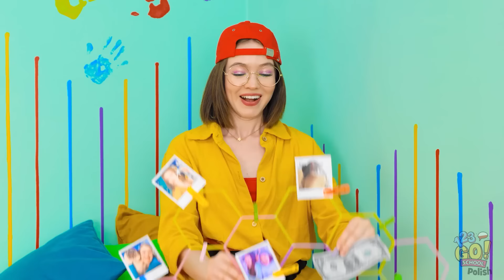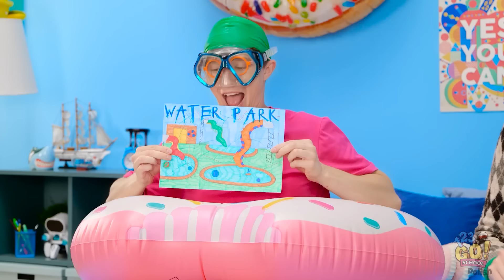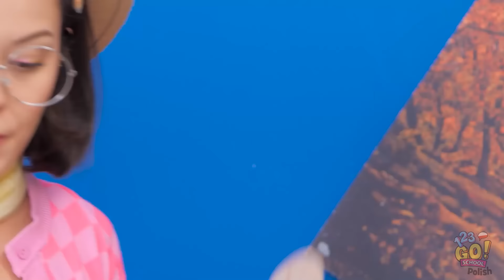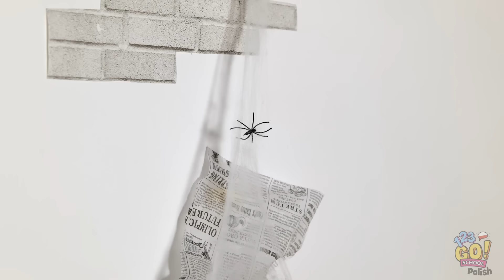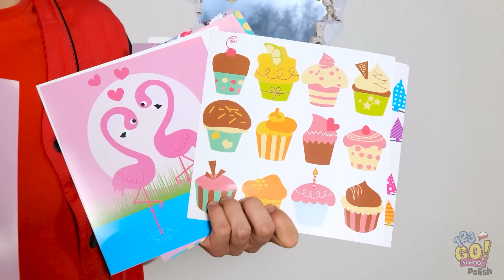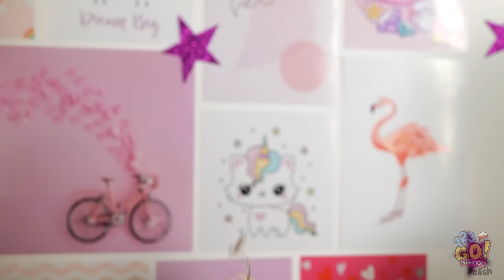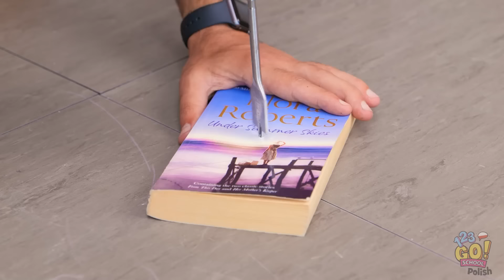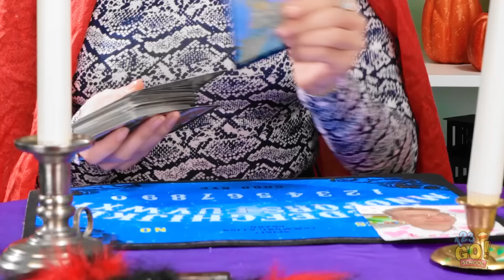ZWYKŁY POKÓJ STAJE SIĘ FABRYKĄ CZEKOLADY! || Niesamowita przemiana i pomysły DIY od 123 GO! SCHOOL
Czy chciałbyś przekształcić swój pokój w czekoladową fabrykę? Daj znać w komentarzach poniżej!